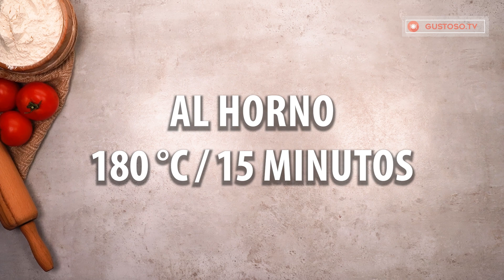Rollo con base de pan - Un aperitivo de lujo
Ingredientes:

pan - 1 barra
pimienta negra - 3 g
pimentón dulce - 5 g
tomillo - 5 g
AL HORNO 180 °C/15 minutos
Para el relleno:
queso - 100 g
mayonesa - 50 g
perejil - 20 g
salchichas - 200 g
pepinillos agridulces - 50 g
Molde con las medidas 24 x 32 cm
AL HORNO 180 °C/5 minutos